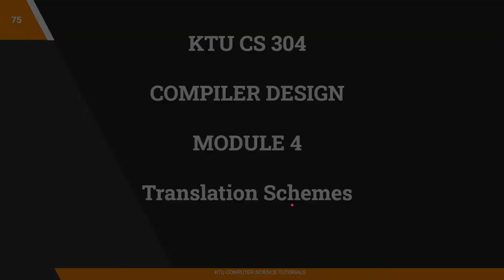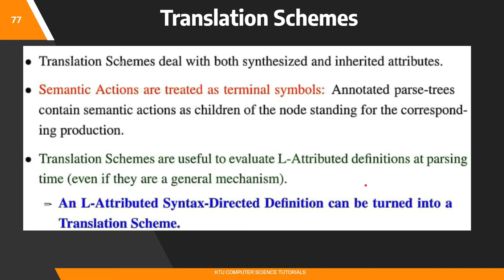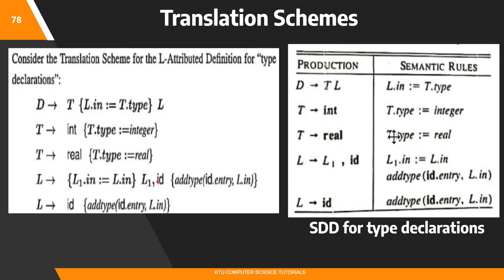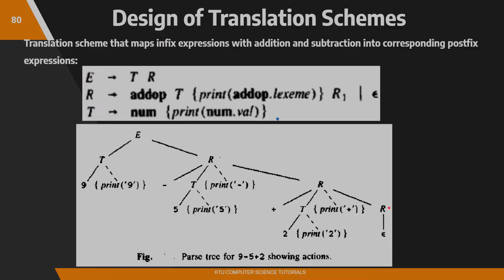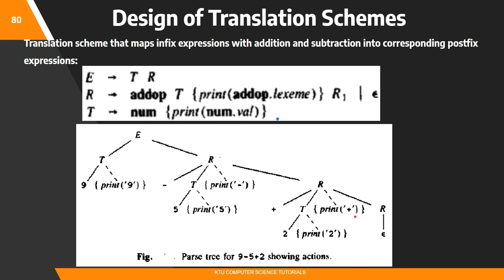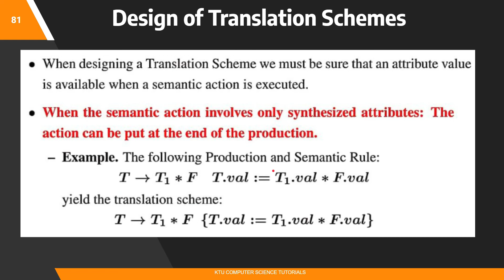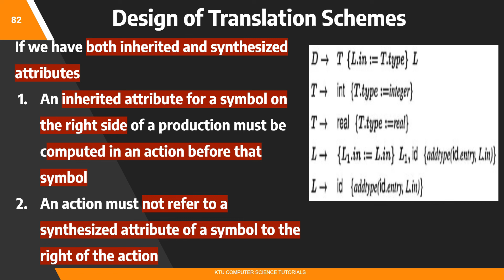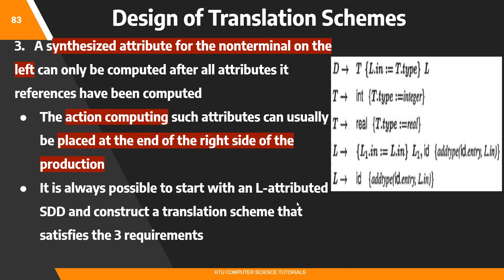Translation Schemes-Design Rules-Examples(KTU CS 304 Compiler Design- S6CS/IT-Module 4)